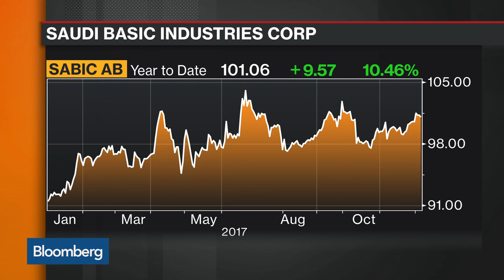Sabic CEO on Earnings Outlook, Expansion Plans, M&A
Dec.06 -- Yousef Abdullah Al Benyan, chief executive officer and vice chairman at Sabic, discusses his outlook for earnings in 2018, his strategy for expanding in China and the company's M&A prospects. He speaks on "Bloomberg Markets: Asia" from the Fortune Global Forum in Guangzhou.